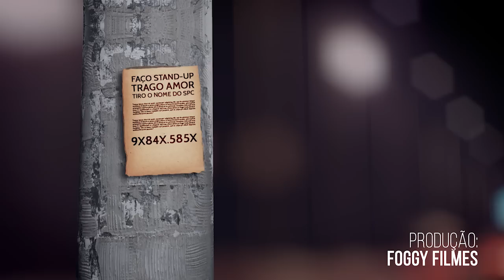FAZENDO CIÚMES NA EX 02 (feat. JOHN LEITÃO) - MAKING THE EX GF JEALOUS | PRANK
Elenco: Fernando Strombeck, John Leitão e João Valio.
➭  Câmera: Rafael Negro e Daniel Murillo.